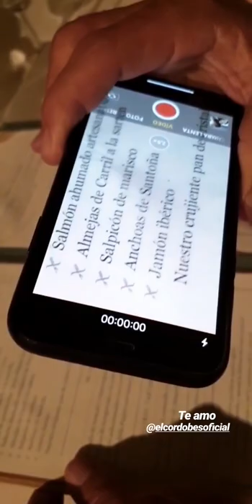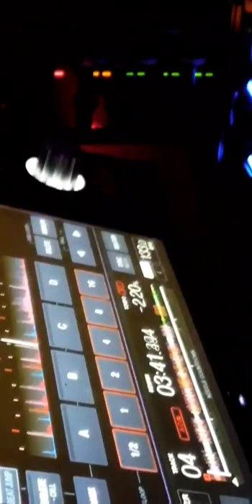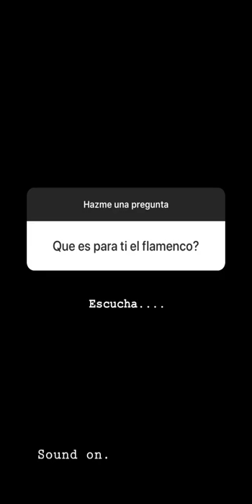ALBA @ALBADIAZMARTIN INSTAGRAM STORIES COMPILATION 21 DE OCTUBRE DEL 2018